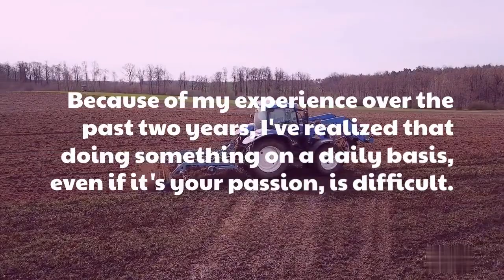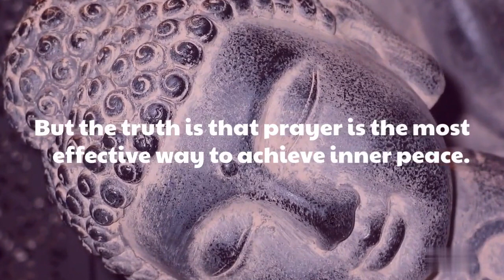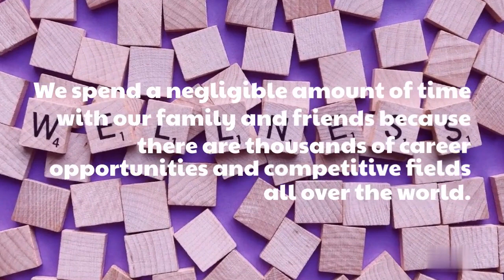5 Guardians to Keep an Eye On Your Mental Health|अपने मानसिक स्वास्थ्य को बेहतर बनाने के लिए 5 टिप्स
5 Guardians to Keep an Eye On Your Mental Health | अपने मानसिक स्वास्थ्य को बेहतर बनाने के लिए 5 टिप्स
In this video, We’re going to show you ways to Boost your mental Health.
Mental health is as important as physical health, and it is essential to take care of it. In today's time, we all lead busy lives, and we forget to prioritize our mental health. But it is essential to keep an eye on our mental health to prevent any mental illness. There are five guardians that we must look after to maintain our mental health. The first guardian is our sleep patterns; we need to ensure that we get enough sleep to avoid any anxiety or depression. The second guardian is a healthy diet, which can impact our mental health positively. The third guardian is regular exercise, which not only keeps our body fit but also helps in maintaining our mental health. The fourth guardian is social support, which can help us in managing stress and anxiety. The fifth guardian is self-care, which is essential to prevent any mental illness. These guardians act as protectors of our mental health and help us in leading happy and healthy life. So, keep an eye on these guardians and prioritize your mental health.